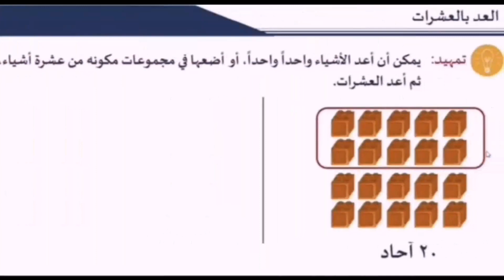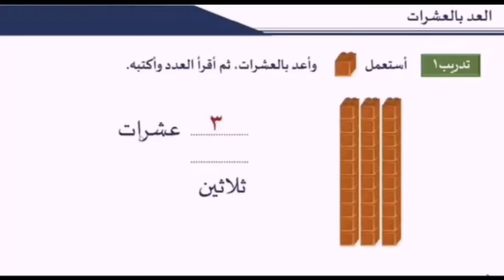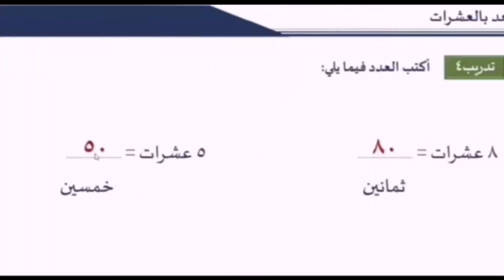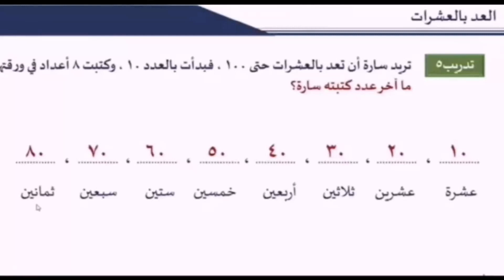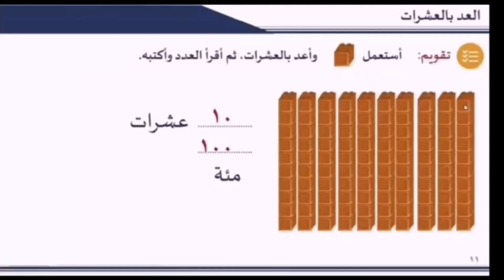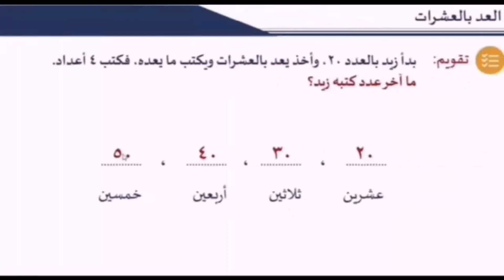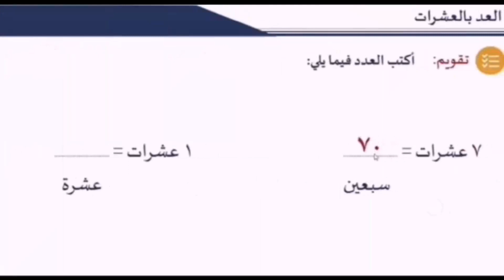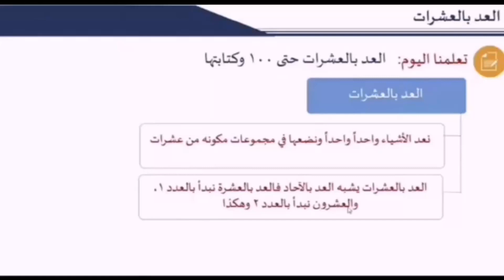الفصل الحادي عشر الدرس الاول-رياضيات الصف الأول الابتدائي-الفصل الدراسي الثاني